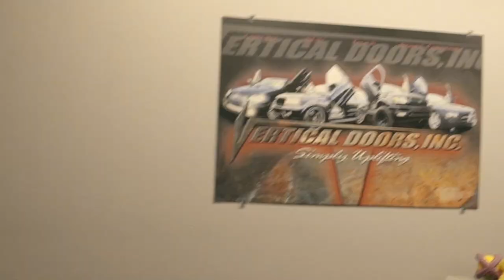Chevrolet Stingray Corvette C7 lambo doors by Vertical Door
On Episode 4 of Making Moves with Muda,  we dropped off the vette with the good fellas over at @verticaldoors and they did exactly what they do best.it came out better than I could’ve imagined 🔥🔥🔥 I appreciate y’all so much 🙏🏾. And if u tryna put doors on ur whip tap in with @verticaldoors & tell them Muda sent you to get plugged